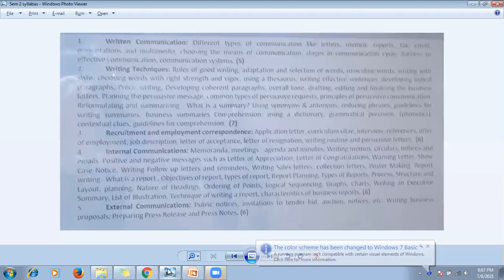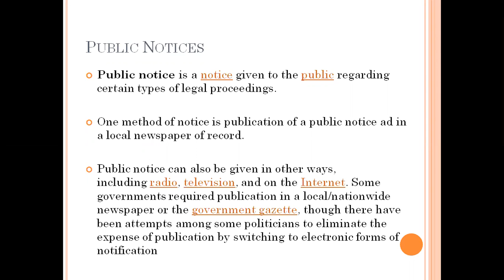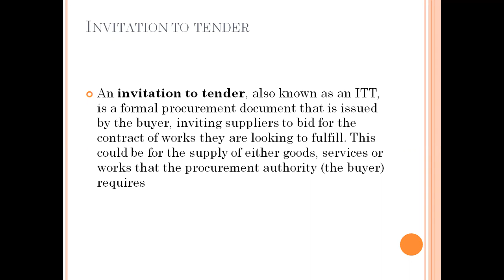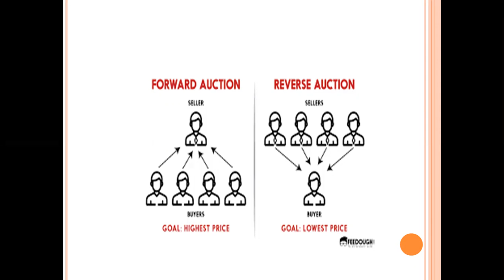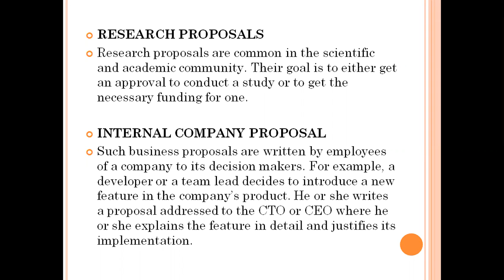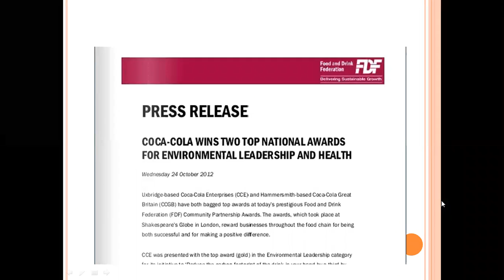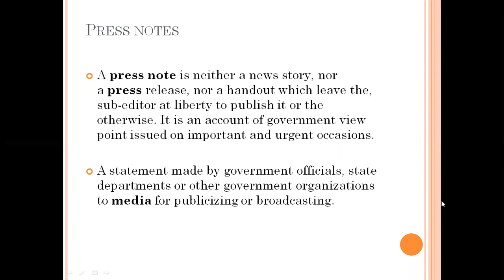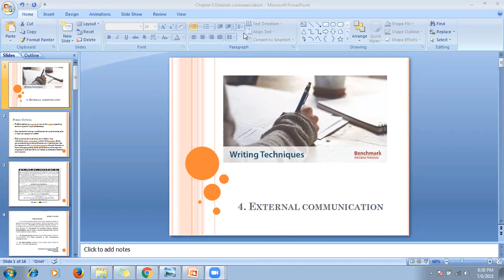Written Analysis and Communication Lab Day-10 Online Lecture